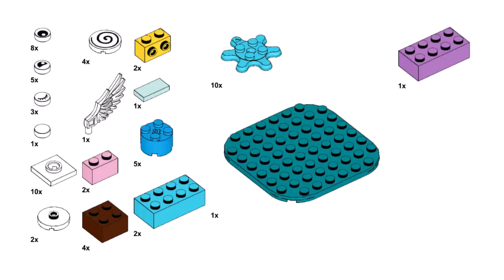HYPNO ANTISTRESS Lego classic 11019 ideas How to build easy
How to build a Hypno fidget antistress with Lego classic 11019? Following this instruction, you can make a Hypno fidget antistress using only the parts of the Lego classic 11019.